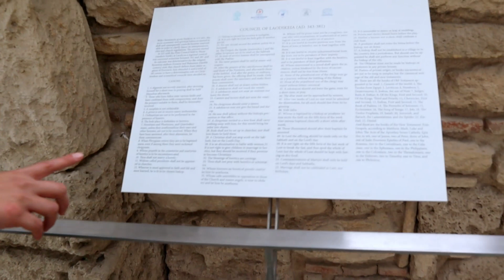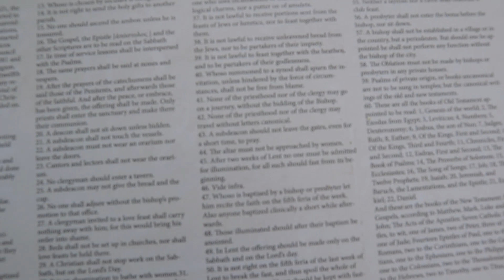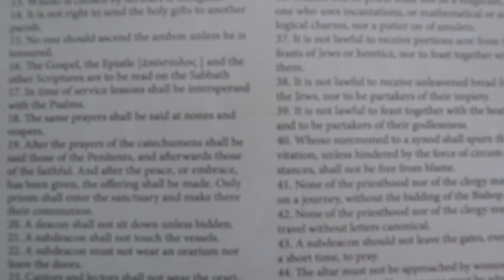The Ancient church of Laodicea in Denizli, Turkiye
In Denizli Turkey there is an ancient city still standing today which was one of the richest cities of Asia Minor during the first century when Christianity first began.  There was a Christian church there back then which Jesus Christ himself wrote a letter to in the book of Revelation chapter 3.  Since these Christians were very rich unlike the other six churches that Jesus sent a letter to, these Christians were in the worst spiritual condition out of all of the churches.  We know this because Laodicea is the only church that Jesus never said anything at all good about, although he did have some things that he rebuked five of the seven churches for which are Ephesus, Pergamum, Thyatira, Sardis, and Laodicea, the Laodicean believers are the only ones that he never had anything good to say about although he did give them an encouraging promise that they could have eternal life if they repented of their sin, lukewarmn spirituality, and love for money.  He told them to be zealous therefor and repent and he promised that if they did that they would sit with him in his throne even as he (Jesus) also overcame and had sat down with his Father in his throne.  It is astonishing that although there were four other churches that had problems and different sins and got rebuked and corrected by Jesus, Laodicea was the only church that was so bad that the presence of God was not even in their church at all!  Jesus said that he was standing outside of the church knocking on their door and trying to get in!  So although these Christians confessed to love Jesus and be his followers, they were so distracted by the things of the world that their relationship with God was so weak that they had no fellowship with Jesus at all and God wasn't moving or doing anything in their lives at all.  Sadly the majority of Christians that live in the western world are exactly like the Laodiceans because they are also wealthy, whereas the rest of the world which isn't as wealthy contains a lot more Christians that are on fire for God and are truly walking with him.

00:00 Intro
01:20 Looking around the ancient ruins
06:05 Selling your soul for money
08:17 Anoint thine eyes with eyesalve
09:24 Revelation 3:14-22
10:39 Why did Jesus use the example of lukewarm water?
14:34 Lukewarm Christians don't live holy!
18:44 Lukewarm Christians don't serve God!
21:56 Lukewarmness is deadly!  It will send you to hell!
24:52 The ancient church of Laodicea
27:59 The promise of eternal life is given to those who repent and overcome sin (Revelation 3:21)

Revelation 3:14-22
14 And unto the angel of the church of the Laodiceans write; These things saith the Amen, the faithful and true witness, the beginning of the creation of God; 15 I know thy works, that thou art neither cold nor hot: I would thou wert cold or hot. 16 So then because thou art lukewarm, and neither cold nor hot, I will spue thee out of my mouth. 17 Because thou sayest, I am rich, and increased with goods, and have need of nothing; and knowest not that thou art wretched, and miserable, and poor, and blind, and naked: 18 I counsel thee to buy of me gold tried in the fire, that thou mayest be rich; and white raiment, that thou mayest be clothed, and that the shame of thy nakedness do not appear; and anoint thine eyes with eyesalve, that thou mayest see. 19 As many as I love, I rebuke and chasten: be zealous therefore, and repent.  20 Behold, I stand at the door, and knock: if any man hear my voice, and open the door, I will come in to him, and will sup with him, and he with me.  21 To him that overcometh will I grant to sit with me in my throne, even as I also overcame, and am set down with my Father in his throne.  22 He that hath an ear, let him hear what the Spirit saith unto the churches.

Mark 4:19
And the cares of this world, and the deceitfulness of riches, and the lusts of other things entering in, choke the word, and it becometh unfruitful.

Matthew 6:19-32
19 Lay not up for yourselves treasures upon earth, where moth and rust doth corrupt, and where thieves break through and steal:
20 But lay up for yourselves treasures in heaven, where neither moth nor rust doth corrupt, and where thieves do not break through nor steal:
21 For where your treasure is, there will your heart be also.
22 The light of the body is the eye: if therefore thine eye be single, thy whole body shall be full of light. 23 But if thine eye be evil, thy whole body shall be full of darkness. If therefore the light that is in thee be darkness, how great is that darkness! 24 No man can serve two masters: for either he will hate the one, and love the other; or else he will hold to the one, and despise the other. Ye cannot serve God and mammon.